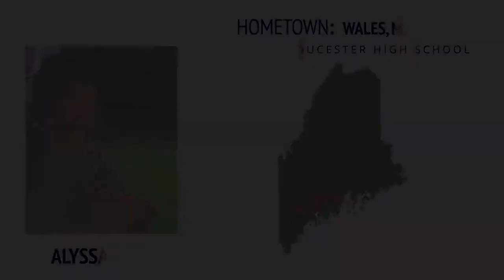2020: A Class Dismissed - Alyssa Finn, Gray-New Gloucester High School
Alyssa Finn, a senior at Gray-New Gloucester High School and daughter of the principal, discusses how the coronavirus has impacted the end of high school — and her after-school job.

This video, recorded on May 10, is part of Pine Tree Watch's 2020: A Class Dismissed series, documenting the stories and experiences of Maine's soon-to-be-graduates as they deal with the unexpected developments of the COVID-19 pandemic and a disrupted senior year.

Hosted and produced by Bailey Beltramo.